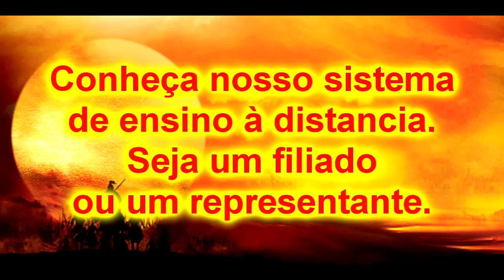Bujutsu Ninjutsu esquivar e bater